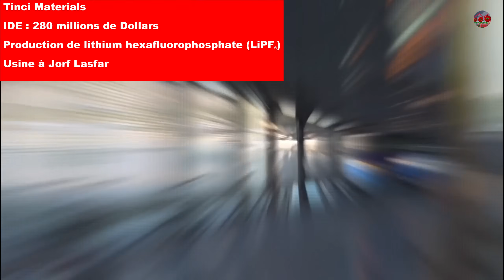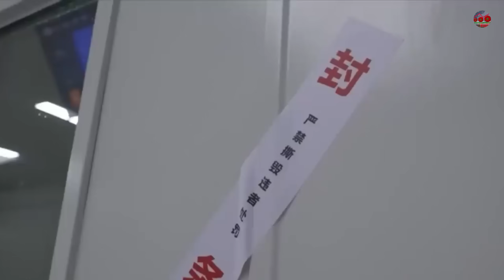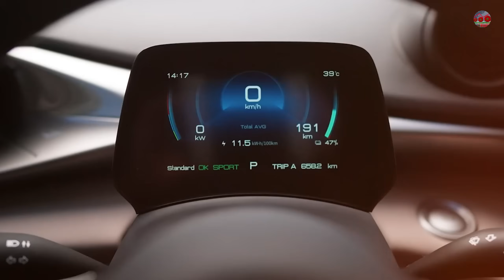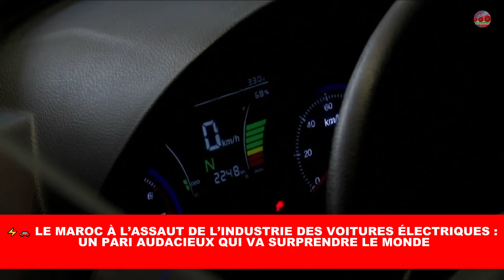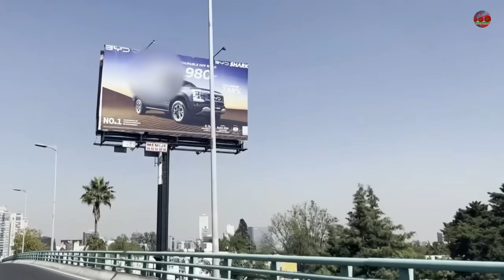⚡🚗 LE MAROC EN PASSE DE DEVENIR UNE PUISSANCE MONDIALE DE LA VOITURE ÉLECTRIQUE !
Le Royaume devient un acteur central de la mobilité électrique mondiale. Voici les chiffres qui parlent d’eux-mêmes :
🔹 700 000 véhicules produits/an ➤ Le Maroc est déjà le 1er producteur automobile en Afrique
🔹 À Kénitra, on fabrique déjà la Citroën Ami, Opel Rocks-e et Fiat Topolino – tous 100 % électriques, exportés vers l’Europe
🔹 Gotion High-Tech construit une gigafactory à 6,5 MILLIARDS $ ➤ capacité finale de 100 GWh/an, de quoi équiper 1 million de véhicules électriques par an
🔹 CNGR investit 2 MILLIARDS $ pour une usine de cathodes à Jorf Lasfar
🔹 Tinci Materials : 280 MILLIONS $ pour produire 100 000 tonnes/an de LiPF₆
🔹 Hailiang injecte 450 MILLIONS $ à Tanger Tech pour produire feuilles de cuivre et composants clés
🔹 Shinzoom et BTR investissent aussi dans des anodes et cathodes pour batteries
🔹 Plus de 10 MILLIARDS € d’investissements chinois déjà annoncés
🔹 Objectif : 100 000 VE produits/an dès 2025
🔹 Croissance du marché local : +54 % en 2024
🔹 Réseau de bornes de recharge en expansion à Casablanca, Rabat, Tanger, Marrakech
🔹 Objectif énergie verte : 52 % d’électricité renouvelable d’ici 2030
Le Maroc structure un écosystème unique, vert, stratégique et souverain. Une nouvelle révolution industrielle est en cours, entre Tanger, Kénitra, Jorf Lasfar… et le futur s’écrit ici.

💬 À débattre dans les commentaires :
Le Maroc parviendra-t-il à produire 1 million de véhicules électriques par an avant 2030 ? 🤔
📲 Partage cette vidéo dans les groupes MRE en France, Belgique, Suisse, Canada, USA ou ailleurs ! Fais rayonner le Maroc !
🎥 Et SURTOUT… regarde la vidéo jusqu’à la fin pour ne rien rater de cette incroyable transformation !